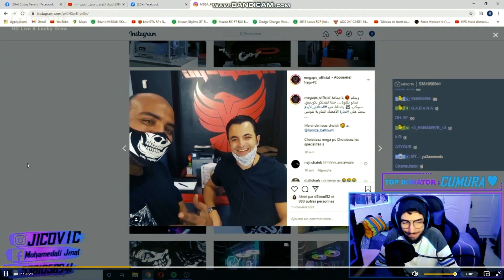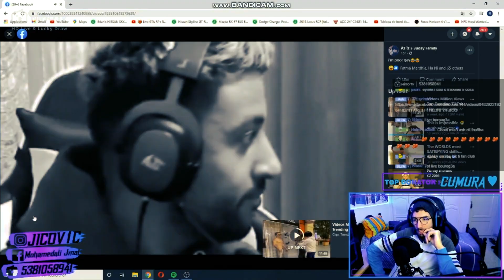Highlights azizos chafcha/b10/belha/zven/cumura/barbour/piroli